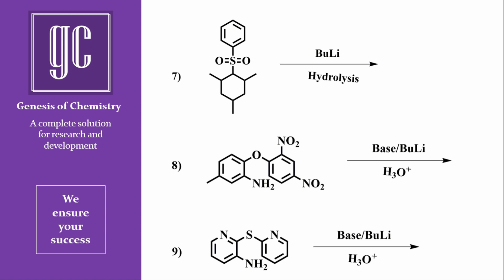Smile Rearrangement: Practice Sheet (Name reactions-Series)-GC